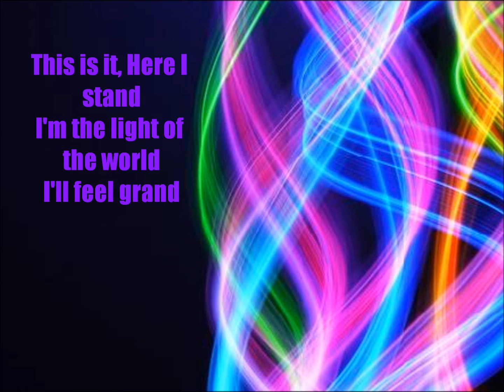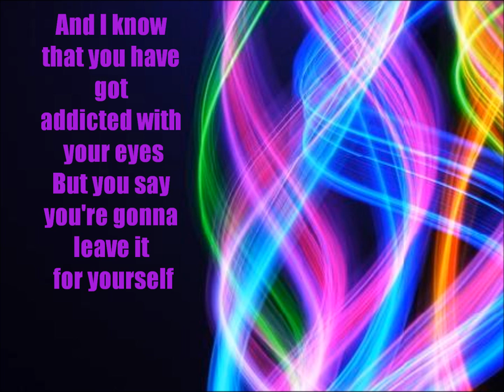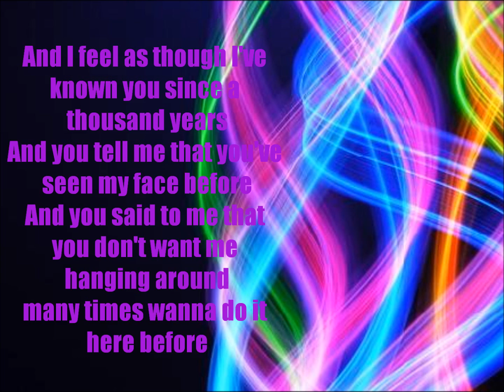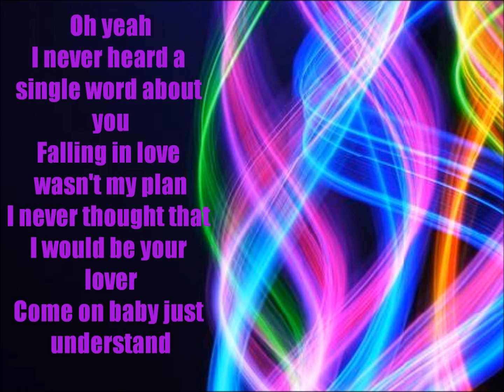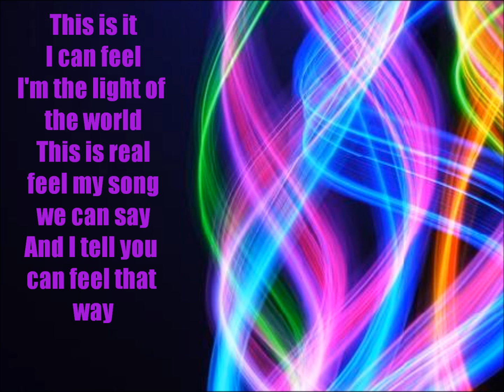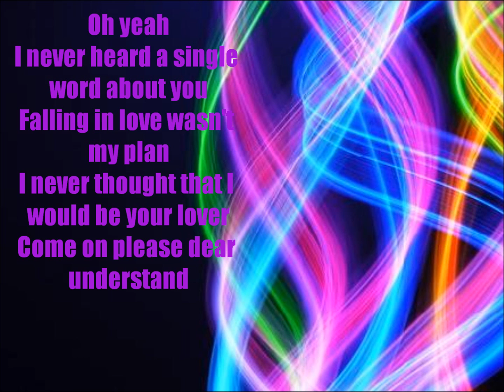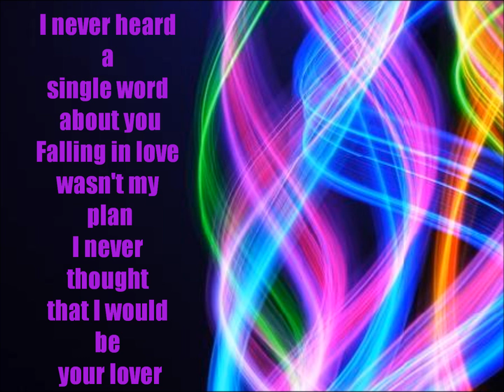This Is It lyrics- Michael Jackson